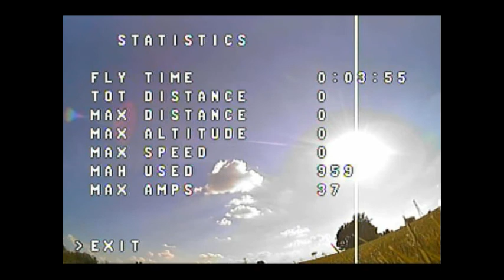BabyTri#1 TriFlight0.7 New Yaw control test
RCExplorer Baby Tricopter
RCExplorer Baby PDB
Triflight0.7 Beta Yaw Control test
RCExplorer Feedback servo
DYS XS30A ESCs
Edge Racing 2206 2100kv motors
Gemfan 5152 tri-blade props
Tattu 4S 1550mah 75C battery